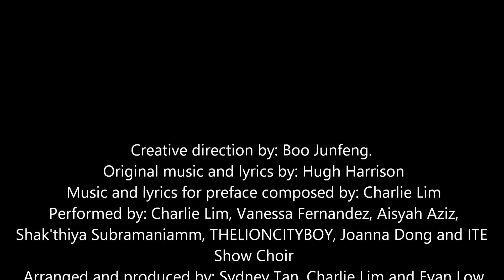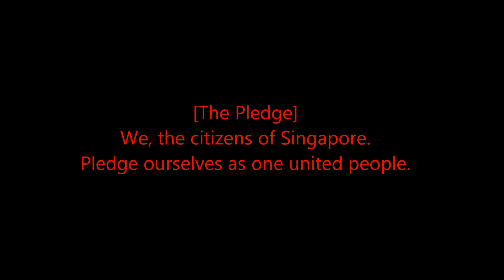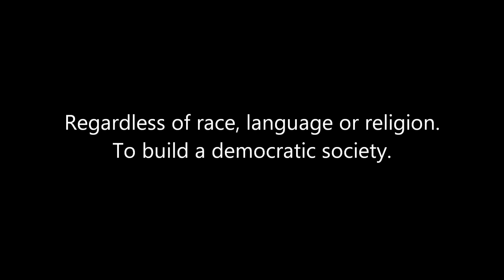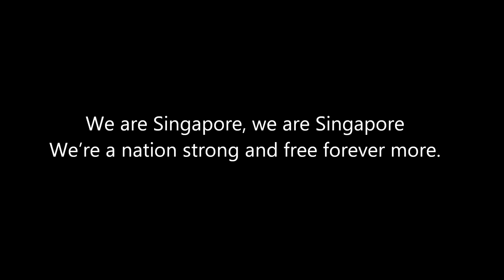We are Singapore! (2018 Version) [NDP 2018 Theme Song] Lyrics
Rel Music, a channel for all Music Lovers.

Another NDP Song is back! This year, we have a remake on 'We are Singapore', which was released in 1987.

Creative direction by: Boo Junfeng.
Original music and lyrics by: Hugh Harrison
Music and lyrics for preface composed by: Charlie Lim
Performed by: Charlie Lim, Vanessa Fernandez, Aisyah Aziz, Shak'thiya Subramaniamm, THELIONCITYBOY, Joanna Dong, and ITE Show Choir
Arranged and produced by: Sydney Tan, Charlie Lim and Evan Low
Official Music Video & Principal Partner: StarHub
Special Thanks: Temasek

How many times have you heard them say;
“The future is uncertain and everything must change”
Well all of my worries and all of my fears
Begin to lose their weight, when I hold you near

If all that we are is what we believe
Then I know I’ve got to be the change I want to see
How easy we forget that everything takes time
No, nothing's ever perfect, but I still call you mine

This is my country, this is my flag
This is my future, this is my life
This is my family, these are my friends
We are Singapore, Singaporeans

We, the citizens of Singapore,
pledge ourselves as one united people,
regardless of race, language or religion,
to build a democratic society
based on justice and equality
so as to achieve happiness, prosperity
and progress for our nation.

We are Singapore, we are Singapore
We will stand together, hear the lion roar
We’re a nation strong and free forever more
(This is my country, this is my flag) We are Singapore, we are Singapore
(This is my future, this is my life) We will stand together, hear the lion roar
(This is my family, these are my friends) We are Singapore, we are Singapore

-RelAttacks Lyrics Team